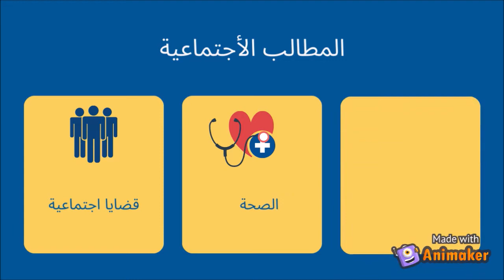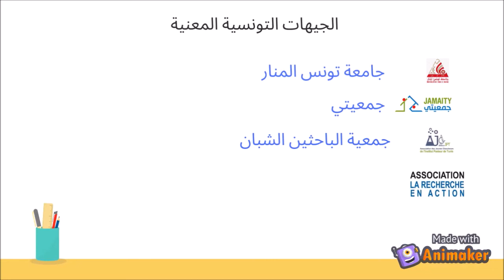Boutique des Sciences de l'Institut Pasteur de Tunis "Science Ensemble"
The following two videos describe different steps CSOs can take in order to submit their demands.